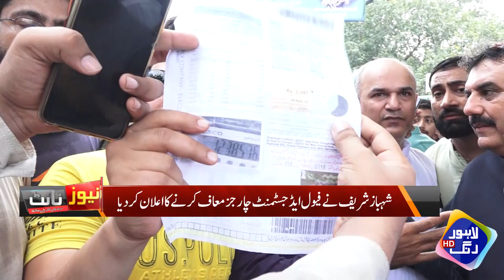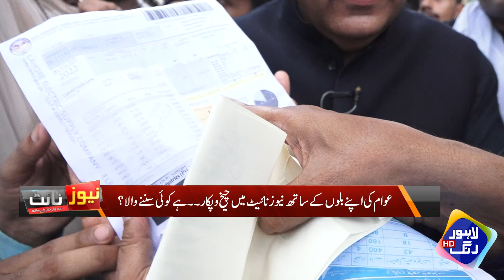Main Nay Apne Ghar Ka Sub Baich Diya | Sheri Hukumat Par Phat Para | News Night | Lahore Rang